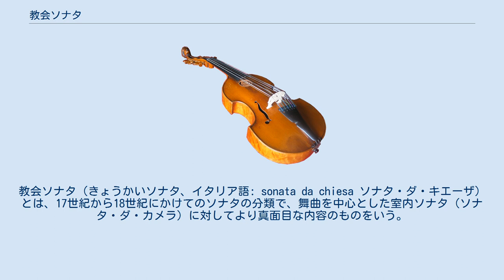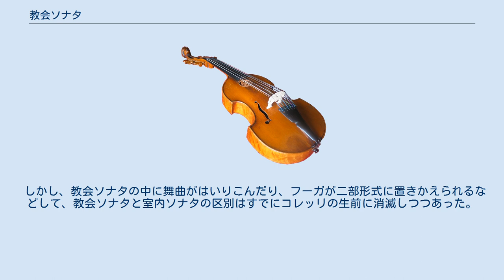教会ソナタ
教会ソナタ（きょうかいソナタ、イタリア語: sonata da chiesa ソナタ・ダ・キエーザ）とは、17世紀から18世紀にかけてのソナタの分類で、舞曲を中心とした室内ソナタ（ソナタ・ダ・カメラ）に対してより真面目な内容のものをいう。
 名称から誤解されやすいが、教会ソナタといっても教会で演奏されるために作曲されたものではないし、逆に教会ソナタと呼ばれない作品も教会で演奏されることがあった。
また、17世紀末まで「教会ソナタ」という語が使われることはめったになく、普通は単に「ソナタ」と呼ばれていた。
 17世紀のカトリック教会ではミサのグラドゥアーレやコンムニオ、晩課のアンティフォナなどのかわりにソナタが演奏されることがあった。
 教会での演奏に向かない世俗的な舞曲集が「室内ソナタ」と呼ばれたのに対し、そうでないソナタを（当時そう呼ばれることは少なかったにもかかわらず）便宜上「教会ソナタ」と称する。
教会ソナタは室内ソナタよりまじめな音楽で、フーガや対位法的な音楽が多く使われた。
舞曲を含むこともあったが少なめだった。
 教会で演奏されるかどうかにかかわらず、通奏低音としてはオルガンが使われるのがもっとも普通であり、それと独立した旋律的な低音楽器のパートが存在した。
これに対して室内ソナタでは伴奏なしか、あるいはチェンバロまたはヴィオローネのような1楽器のみが使われた。
 当初ソナタの形式は多様だったが、アルカンジェロ・コレッリが教会ソナタに緩-急-緩-急の4楽章形式を採用するようになり、これが他の作曲家にも模倣されて、1700年以降に標準化された。
ただしコレッリ本人は「教会ソナタ」という語を使っておらず、演奏会で演奏するために書かれたと考えられている。
コレッリはまた室内ソナタの舞曲の配列順序についても標準を提供した。
 有名なものにコレッリの作品1と作品3のトリオ・ソナタ、および作品5のヴァイオリン・ソナタの前半6曲があるが、このうち緩-急-緩-急の4楽章形式のものは約半分である。
第1楽章は遅い導入曲、第2楽章は快速なフーガ、第3楽章は叙情的な緩徐楽章、第4楽章は模倣的（対位法的）な快速な楽章になる。
ただし作品5では1楽章追加されて5楽章になっている。
 後世、この緩-急-緩-急の楽章配列を指して「教会ソナタ的」と呼ぶことが多い。
 しかし、教会ソナタの中に舞曲がはいりこんだり、フーガが二部形式に置きかえられるなどして、教会ソナタと室内ソナタの区別はすでにコレッリの生前に消滅しつつあった。